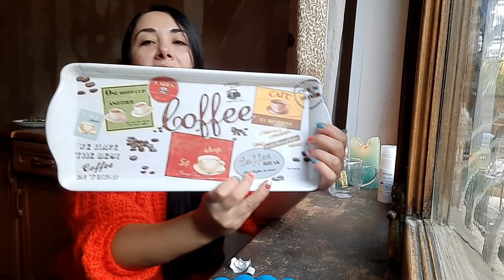რა ვიყიდეთ პასაჟში(ჰოუმში) და ვაგზალზე